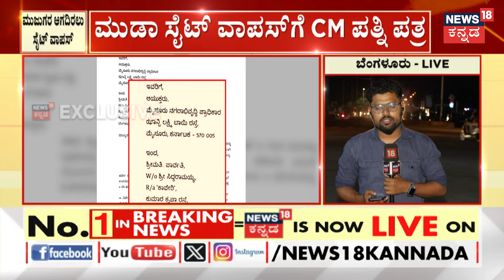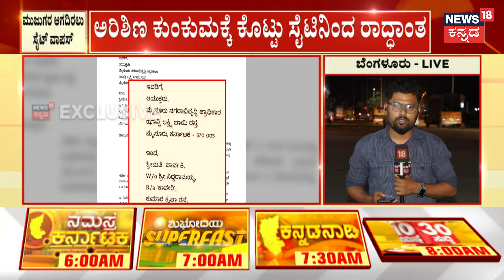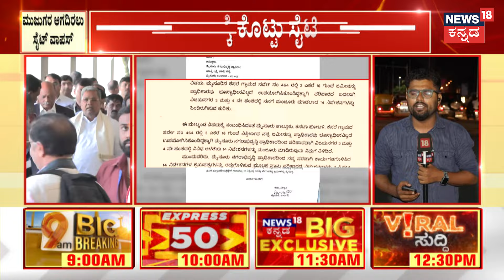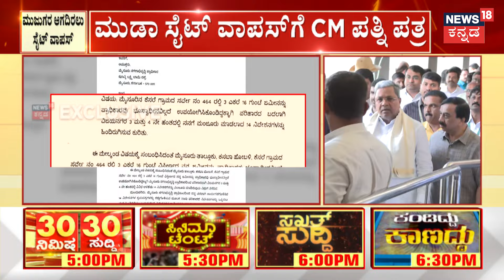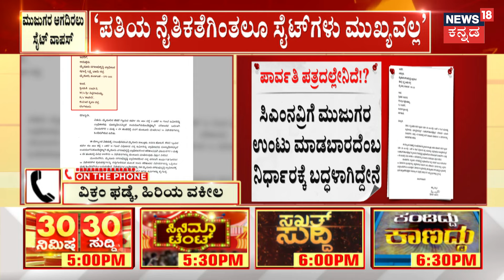Siddaramaiah Wife Letter | ನನ್ನ ಪತಿಯ ರಾಜಕೀಯ ಜೀವನ ಕಳಂಕವಾಗಬಾರದು | Muda Case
News18 Kannada Live | ನ್ಯೂಸ್ 18 ಕನ್ನಡ ಲೈವ್
Karnataka | ಕರ್ನಾಟಕ
Kannada | ಕನ್ನಡ